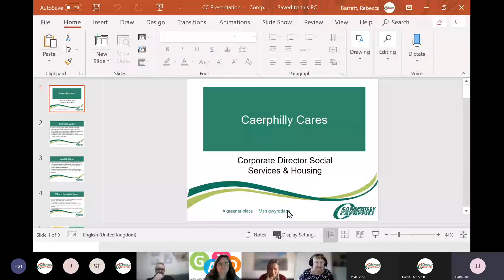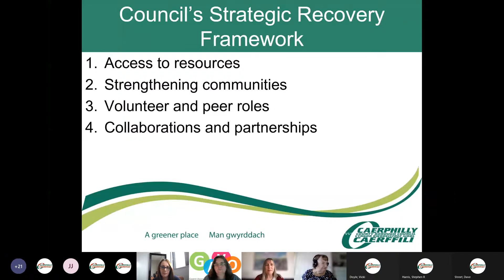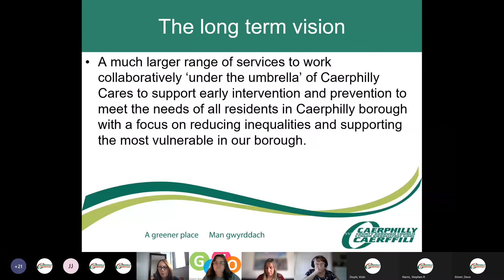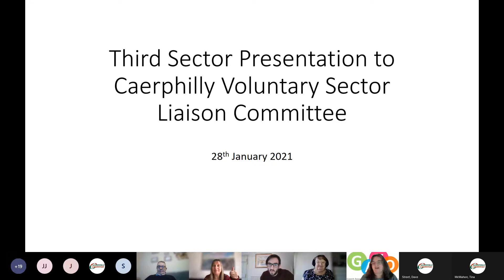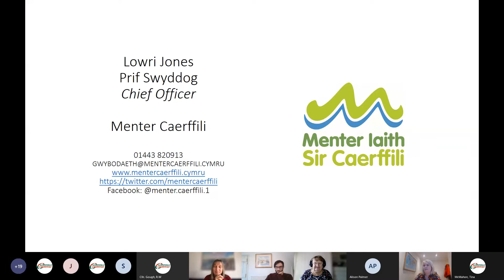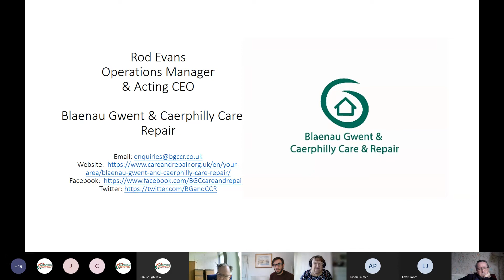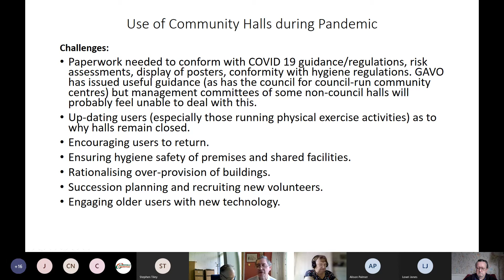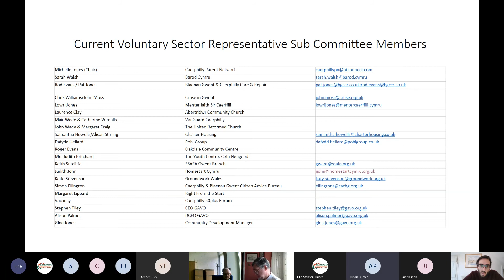Voluntary Sector Liaison Committee 28th January 2021